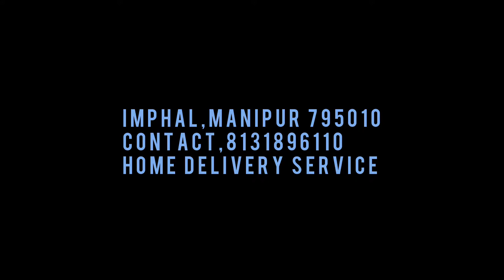Yum shang food production charuyen